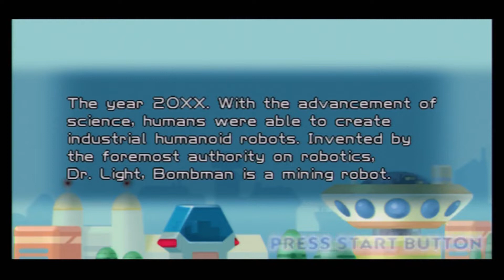Mega Man Powered Up Longplay as Bomb Man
Opening 0:00:00
Opening Stage 0:00:16
  VS Proto Eye 0:03:31
Oil Man Stage 0:04:51
  VS Oil Man 0:09:05
Time Man Stage 0:10:39
   VS Time Man 0:15:18
 Fire Man Stage 0:17:51
   VS Fire Man 0:20:51
Ice Man Stage 0:22:10
  VS Ice Man 0:24:29
Cut Man Stage 0:25:44
   VS Cut Man 0:30:09
Guts Man Stage 0:32:29
   VS Guts Man 0:35:40
Bomb Man Stage 0:37:20
   Vs Mega Man?? 0:40:05
Elec Man Stage 0:41:29
    Vs Elec Man Stage 0:44:37
Castle Wily Stage 1 0:46:45
   VS Yellow Devil 0:49:04
Castle Wily Stage 2 0:50:45
   VS CWU-01P 0:52:06
Castle Wily Stage 3 0:54:14
   Boss Rush 0:56:07
   Vs Copy Robot 1:05:37
Castle Wily Stage 4 1:07:38
    VS Wily Machine Number 1 1:09:06
Ending Credits 1:10:35